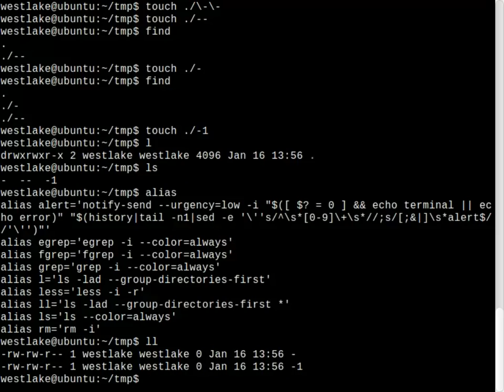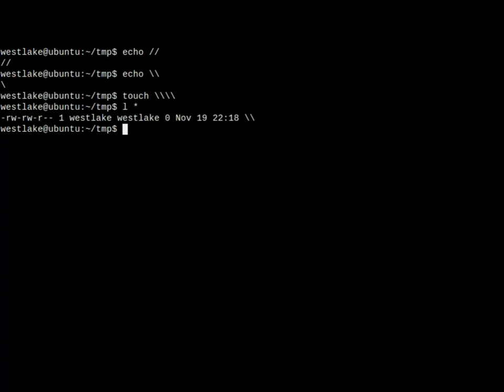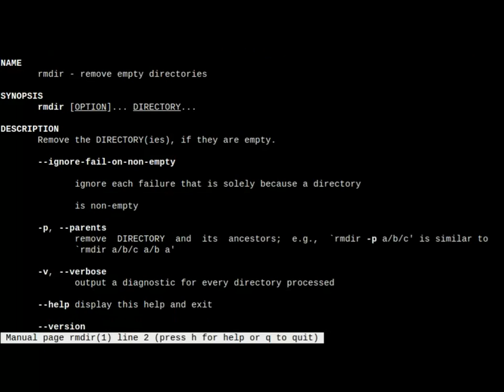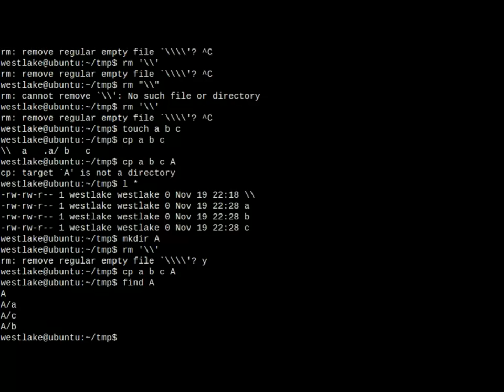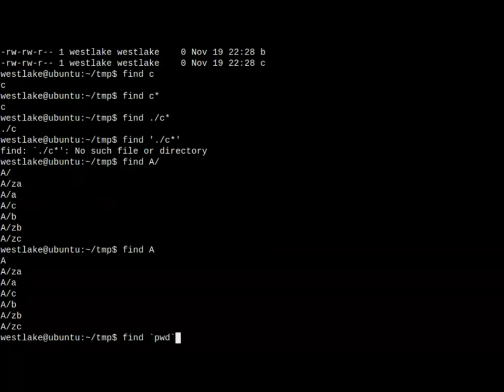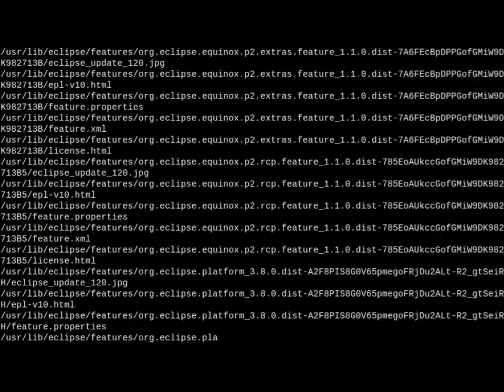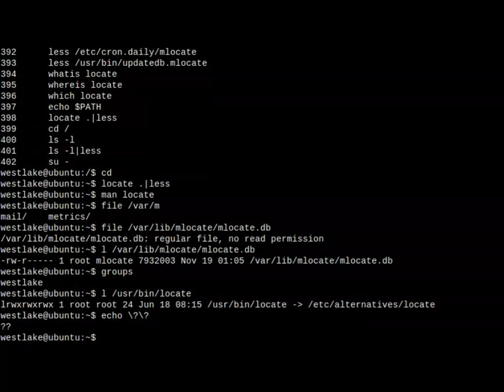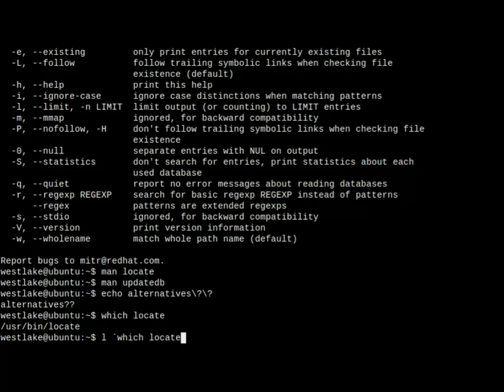Linux basics in command line, How to use (Part IV 1 of 2)(t00)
t00_2013/01/27

Knowledge: Previous sessions
Hardware Platform: -

Note:
  Two segments of PartIV  .1 , .2
   (1 of 2  10m:42s)
   (2 of 2  10m:42s , split 50/50)

 (This is no less than 21 minutes playback, but with my yt's editorial pause breaks, it is longer. )

Linux Background:
   - The cli on linux has existed since it's beginning. It is very unix like due to the cross-compilation of bash.  Bash is the default cli program in the major linux distributions, and as bash was originally on UNIX, it is not surprising to conclude that Linux appears like any generic unix.

Recommendations:
 - Try out commands as a restricted regular user and not as superuser (aka the "root" account)

Material Content:
 - The learning curve can be very steep when coming into Linux from a Windows Desktop world.  I minimize the amount of things to learn.  I expect newcomers to watch the same tutorial video twice because at sometimes I might go too fast for a particular area that some people know well enough but others are completely new to.

 - Video demonstrates extra exercises and slight enhancements and tips for previous learning session

 - More strange spice stuff reviewal for Part III
 - The user is taught how to find related commands
 - The user is taught where help is found related to commands
 - The user is taught how to discover where commands come from-- what package contains them
 - The user gets a look at how files relate to one another via the manpages, and some slight package management command.
 - The user is taught how to use the find, locate, and update-alternatives command
 - The user is taught how manpages work, where manpages come from, and how manpages are configured.
 - The user is slightly shown related scheduled scripts of locate and man-db with cron.

Subjects:
 commands:
  - find
  - locate
  - update-alternatives
  - man, apropos, whatis, whereis

Next Tutorial session: Part V
 - Spices for PartIV
 - Package Management concepts and tools
 - Bug reporting (reportbug with debian)